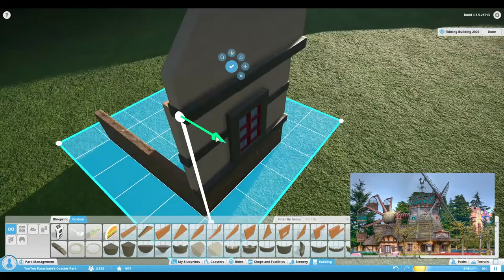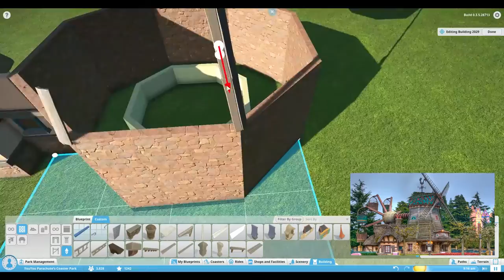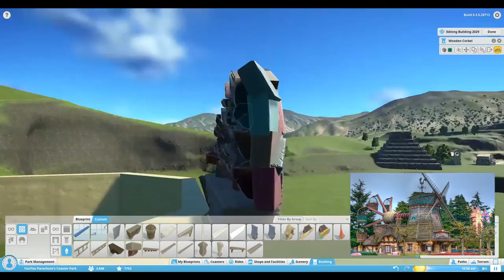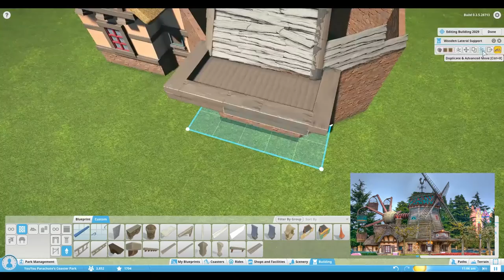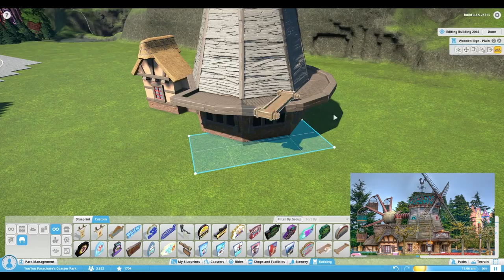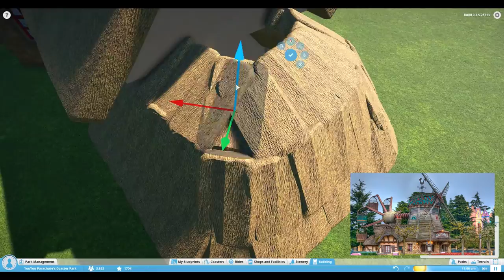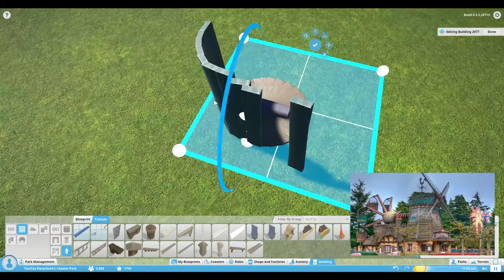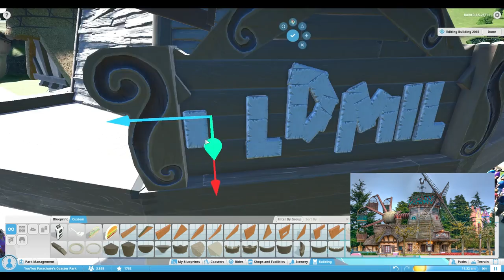Planet Coaster : The Old Mill